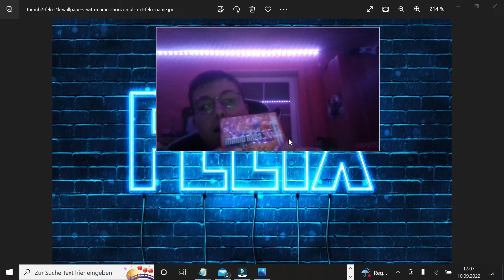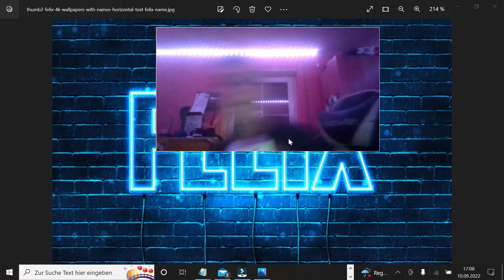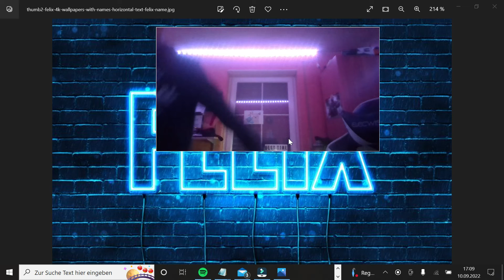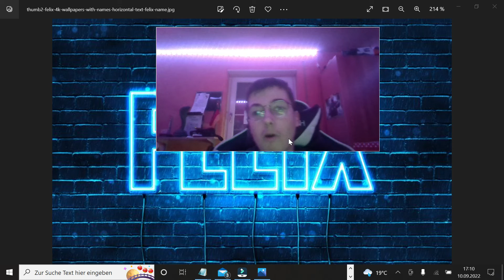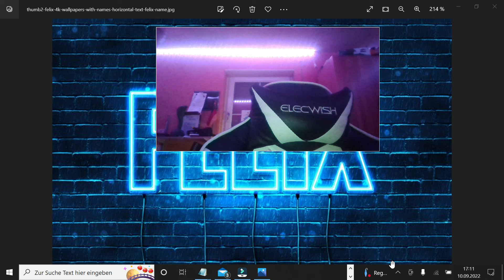meine flohmarktkäufe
heute zeige ich euch meine käufe au dem flohnmarkt
viel spaß beim anschschauen